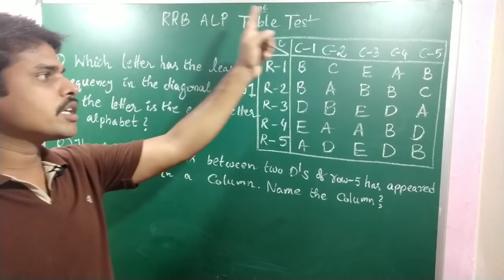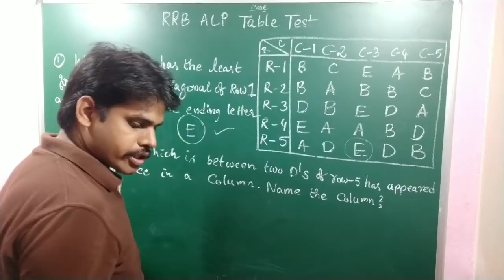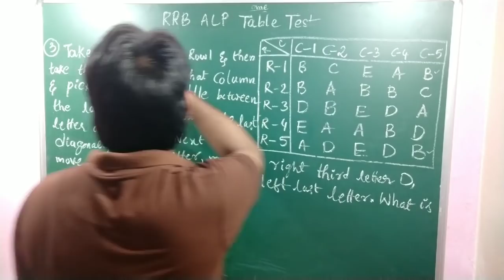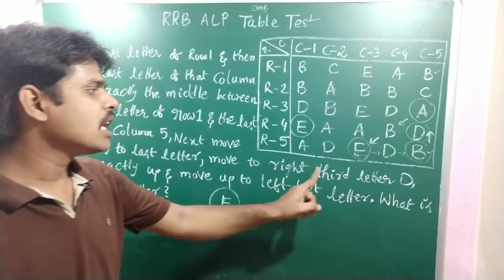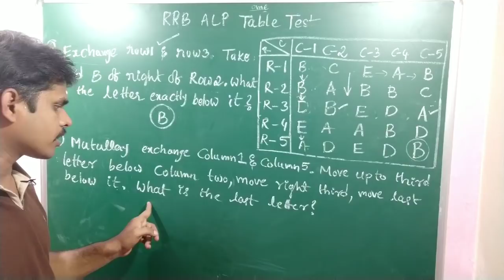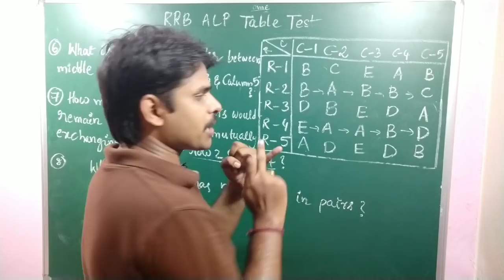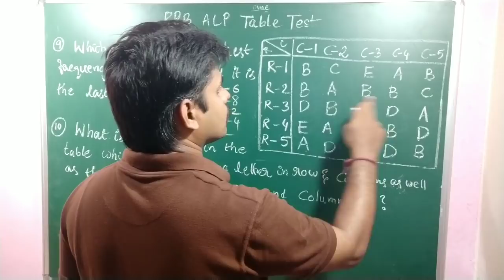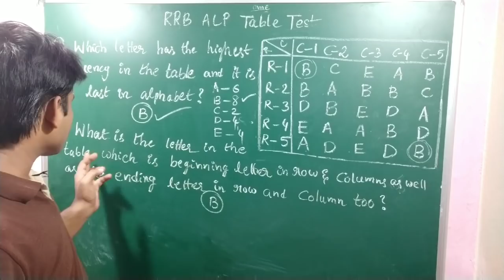RRB ALP APTITUDE TEST|| PSYCHO TEST || Table Test ||Row Column Test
This video contains detailed explanation of RRB ALP Aptitude Test / Psycho Test -- Row Column Test --- Table Test

Join telegram group for PDF materials